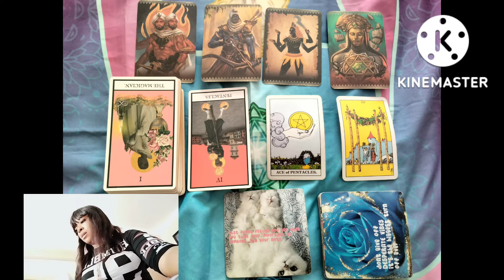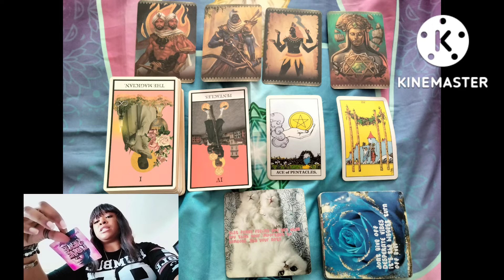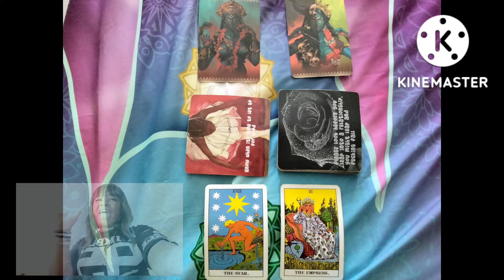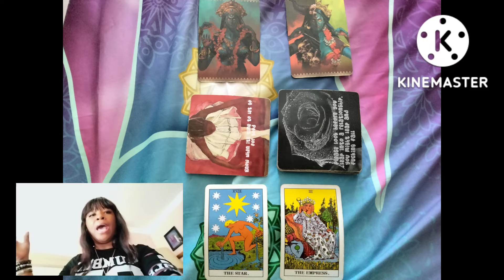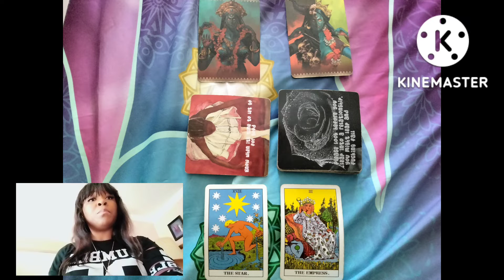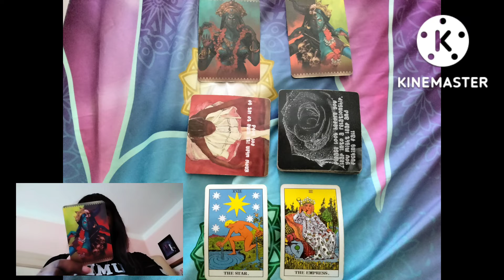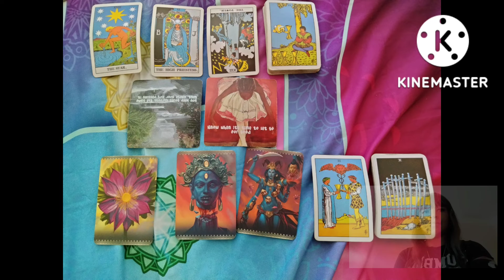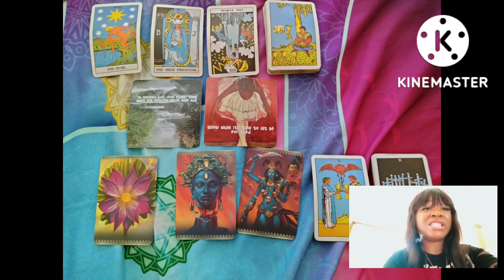October 5, 2022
☄️Que lo que mi carinos! I am Areayl Journey in these social media streets. See how all of us are being effected from our emotions, relationships, & bank accounts, so you know to move in these physical & energetic streets. Blessed

☄️𝕋𝕀𝕄𝔼 𝕊𝕋𝔸𝕄ℙ𝕊 ☄️

 ☄️ Welcome To My Channel - 0:00

☄️Astro Tea - 2:38

☄️ Pile 1- 21:06

☄️ Pile 2- 39:37

☄️ Pile - 55:26

Thank Yooouuu friend for watching ❣️BLESSED❣Make sure you like this video, subscribe & ring my notification bell so I can ring you back friend each & every time I spill the energy tea, so you know how to move in these physical & energetic streets. Blessed!

𝑀𝑦 𝑣𝑖𝑑𝑒𝑜𝑠 𝐷𝑂𝐸𝑆 𝑁𝑂𝑇 𝑟𝑒𝑝𝑙𝑎𝑐𝑒, 𝑁𝑂𝑅 𝑠ℎ𝑜𝑢𝑙𝑑 𝑒𝑣𝑒𝑛 𝑏𝑒 𝑐𝑜𝑛𝑠𝑖𝑑𝑒𝑟𝑒𝑑 𝑎𝑠 𝑟𝑒𝑝𝑙𝑎𝑐𝑒𝑚𝑒𝑛𝑡 𝑛𝑜𝑟 𝑡𝑟𝑢𝑚𝑝 𝑦𝑜𝑢𝑟 𝐶𝑂𝑀𝑀𝑂𝑁 𝑆𝐸𝑁𝑆𝐸, 𝐷𝐼𝑆𝐶𝐸𝑅𝑁𝑀𝐸𝑁𝑇, 𝐼𝑁𝑁𝐸𝑅 𝑊𝐼𝑆𝐷𝑂𝑀, 𝑁𝑂𝑅 𝑃𝑅𝑂𝐹𝐸𝑆𝑆𝐼𝑂𝑁𝐴𝐿 𝐴𝐷𝑉𝐼𝐶𝑬. 𝐼 𝑚𝑎𝑦 𝑟𝑒𝑙𝑎𝑦 𝑚𝑒𝑠𝑠𝑎𝑔𝑒𝑠 𝑡ℎ𝑎𝑡 𝑚𝑎𝑦 𝑡𝑟𝑖𝑔𝑔𝑒𝑟 𝑦𝑜𝑢 (𝑟𝑒𝑚𝑒𝑚𝑏𝑒𝑟 𝐼, 𝑙𝑖𝑘𝑒 𝑦𝑜𝑢 𝑎𝑚 𝑗𝑢𝑠𝑡 𝑎 𝑣𝑒𝑠𝑠𝑒𝑙 𝑏𝑒𝑖𝑛𝑔 𝑢𝑡𝑖𝑙𝑖𝑧𝑒𝑑. 𝑃𝑙𝑠 𝑑𝑜𝑛'𝑡 𝑠ℎ𝑜𝑜𝑡 𝑡ℎ𝑒 𝑚𝑒𝑠𝑠𝑒𝑛𝑔𝑒𝑟). 𝐼𝑡 𝑖𝑠 𝑢𝑝 𝑡𝑜 𝑦𝑜𝑢, 𝑖𝑡 𝑖𝑠 𝑦𝑜𝑢𝑟 𝑐ℎ𝑜𝑖𝑐𝑒, & 𝑖𝑡 𝑖𝑠 𝑦𝑜𝑢𝑟 𝑟𝑒𝑠𝑝𝑜𝑛𝑠𝑖𝑏𝑖𝑙𝑖𝑡𝑦 𝑡𝑜 𝑏𝑒 𝑠𝑎𝑓𝑒. 𝑅𝑒𝑚𝑒𝑚𝑏𝑒𝑟 𝑦𝑜𝑢 𝑎𝑟𝑒 𝑡ℎ𝑒 𝐶𝑟𝑒𝑎𝑡𝑜𝑟 𝑜𝑓 𝑦𝑜𝑢𝑟 𝑤𝑜𝑟𝑙𝑑 & 𝑖𝑡 𝑖𝑠 𝑦𝑜𝑢 𝑐ℎ𝑜𝑖𝑐𝑒 𝑜𝑛 𝑤ℎ𝑜 𝑦𝑜𝑢 𝑐ℎ𝑜𝑜𝑠𝑒 𝑡𝑜 𝑐𝑜-𝑐𝑟𝑒𝑎𝑡𝑒 𝑤𝑖𝑡ℎ 𝑖𝑛 𝑎𝑙𝑙 𝑎𝑠𝑝𝑒𝑐𝑡𝑠. 𝐵𝑙𝑒𝑠𝑠𝑒𝑑!

𝑃𝑙𝑒𝑎𝑠𝑒 𝑓𝑟𝑖𝑒𝑛𝑑 𝑢𝑠𝑒 𝑦𝑜𝑢𝑟 𝑑𝑖𝑠𝑐𝑟𝑒𝑡𝑖𝑜𝑛, 𝑑𝑖𝑠𝑐𝑒𝑟𝑛𝑚𝑒𝑛𝑡, & 𝑗𝑢𝑑𝑔𝑚𝑒𝑛𝑡 𝑡𝑜 𝑠𝑒𝑒𝑘 𝑝𝑟𝑜𝑓𝑒𝑠𝑠𝑖𝑜𝑛𝑎𝑙 𝑎𝑑𝑣𝑖𝑐𝑒 𝑤ℎ𝑒𝑛 𝑛𝑒𝑒𝑑𝑒𝑑.

𝑀𝑦 𝑣𝑖𝑑𝑒𝑜𝑠 𝑚𝑎𝑦 ℎ𝑒𝑙𝑝 𝑎𝑖𝑑 𝑦𝑜𝑢 𝑖𝑛 𝑚𝑜𝑣𝑖𝑛𝑔 𝑚𝑜𝑟𝑒 𝑓𝑙𝑢𝑖𝑑𝑙𝑦 𝑖𝑛 𝑙𝑖𝑓𝑒 𝑏𝑒𝑐𝑎𝑢𝑠𝑒 𝑦𝑜𝑢'𝑟𝑒 𝑙𝑒𝑎𝑟𝑛𝑖𝑛𝑔 𝑚𝑜𝑟𝑒 𝑎𝑏𝑜𝑢𝑡 𝑦𝑜𝑢𝑟𝑠𝑒𝑙𝑓, 𝑦𝑜𝑢𝑟 𝑠𝑝𝑖𝑟𝑖𝑡, 𝑦𝑜𝑢𝑟 𝑝𝑢𝑟𝑝𝑜𝑠𝑒 𝑎𝑠 𝑤𝑒𝑙𝑙 𝑎𝑠 ℎ𝑎𝑣𝑒 𝑎 𝑏𝑒𝑡𝑡𝑒𝑟 𝑢𝑛𝑑𝑒𝑟𝑠𝑡𝑎𝑛𝑑𝑖𝑛𝑔 𝑜𝑓 𝑠𝑢𝑟𝑟𝑜𝑢𝑛𝑑𝑖𝑛𝑔 𝑒𝑛𝑒𝑟𝑔𝑦. 𝑌𝑜𝑢 𝑚𝑎𝑦 𝑓𝑖𝑛𝑑 𝑦𝑜𝑢𝑟𝑠𝑒𝑙𝑓 ℎ𝑒𝑎𝑙𝑖𝑛𝑔 𝑝𝑎𝑟𝑡𝑠 𝑜𝑓 𝑦𝑜𝑢 𝑡ℎ𝑎𝑡 ℎ𝑎𝑣𝑒 𝑙𝑒𝑓𝑡 𝑎 𝑚𝑜𝑟𝑒 𝑡𝑟𝑜𝑢𝑏𝑙𝑖𝑛𝑔 & 𝑠𝑒𝑛𝑠𝑖𝑡𝑖𝑣𝑒 𝑒𝑓𝑓𝑒𝑐𝑡 𝑜𝑛 𝑦𝑜𝑢 𝑡ℎ𝑒𝑛 𝑦𝑜𝑢 𝑟𝑒𝑎𝑙𝑖𝑧𝑒𝑑. 𝑆𝑜 𝐼 𝑠𝑡𝑟𝑜𝑛𝑔𝑙𝑦 𝑠𝑢𝑔𝑔𝑒𝑠𝑡 𝑖𝑓 𝑦𝑜𝑢 𝑎𝑟𝑒 𝑐𝑢𝑟𝑟𝑒𝑛𝑡𝑙𝑦 𝑔𝑜𝑖𝑛𝑔 𝑡ℎ𝑟𝑜𝑢𝑔ℎ 𝑠𝑜𝑚𝑒 𝑡𝑦𝑝𝑒 𝑜𝑓 ℎ𝑖𝑔ℎ 𝑠𝑡𝑟𝑒𝑠𝑠, ℎ𝑖𝑔ℎ𝑙𝑦 𝑒𝑚𝑜𝑡𝑖𝑜𝑛𝑎𝑙 𝑎𝑛𝑑/𝑜𝑟 ℎ𝑎𝑣𝑒 𝑏𝑒𝑒𝑛 𝑑𝑖𝑎𝑔𝑛𝑜𝑠𝑒𝑑 𝑤𝑖𝑡ℎ 𝑛𝑒𝑒𝑑𝑖𝑛𝑔 𝑒𝑥𝑡𝑟𝑎 𝑚𝑒𝑛𝑡𝑎𝑙/𝑒𝑚𝑜𝑡𝑖𝑜𝑛𝑎𝑙 𝑠𝑢𝑝𝑝𝑜𝑟𝑡 𝑝𝑙𝑒𝑎𝑠𝑒 𝑃𝐿𝐸𝐴𝑆𝐸 𝑆𝐸𝑇 𝑈𝑃 𝑌𝑂𝑈𝑅 𝑆𝑈𝑃𝑃𝑂𝑅𝑇 𝑆𝑌𝑆𝑇𝐸𝑀 𝐹𝐼𝑅𝑆𝑇 𝑏𝑒𝑓𝑜𝑟𝑒 𝑤𝑎𝑡𝑐ℎ𝑖𝑛𝑔 𝑚𝑦 𝑣𝑖𝑑𝑒𝑜𝑠. 𝐼𝑓 𝑦𝑜𝑢'𝑟𝑒 𝑛𝑜𝑡 𝑒𝑥𝑝𝑒𝑟𝑖𝑛𝑐𝑖𝑛𝑔 𝑎𝑛𝑦 𝑜𝑓 𝑡ℎ𝑜𝑠𝑒 𝑡ℎ𝑖𝑛𝑔𝑠 𝑆𝑇𝐼𝐿𝐿 𝐻𝐴𝑉𝐸 𝑆𝑂𝑀𝐸 𝑇𝑌𝑃𝐸 𝑂𝐹 𝑆𝑈𝑃𝑃𝑂𝑅𝑇 𝑆𝑌𝑆𝑇𝐸𝑀, 𝑖𝑡 𝑑𝑜𝑒𝑠𝑛'𝑡 𝑚𝑎𝑡𝑡𝑒𝑟 𝑤ℎ𝑎𝑡 𝑡ℎ𝑎𝑡 𝑠𝑢𝑝𝑝𝑜𝑟𝑡 𝑖𝑠, 𝑒𝑣𝑒𝑛 𝑖𝑓 𝑖𝑡'𝑠 𝑗𝑢𝑠𝑡 𝑦𝑜𝑢 𝑚𝑎𝑘𝑖𝑛𝑔 𝑠𝑢𝑟𝑒 𝑦𝑜𝑢 𝑔𝑟𝑜𝑢𝑛𝑑 𝑦𝑜𝑢𝑟𝑠𝑒𝑙𝑓. 𝐴𝑡 𝑡ℎ𝑒 𝑒𝑛𝑑 𝑜𝑓 𝑡ℎ𝑒 𝑑𝑎𝑦 𝐼 𝑤𝑎𝑛𝑡 𝑒𝑣𝑒𝑟𝑦𝑜𝑛𝑒 𝑡𝑜 𝑏𝑒 𝑠𝑎𝑓𝑒!

𝐻𝑎𝑝𝑝𝑦 𝐻𝑒𝑎𝑙𝑖𝑛𝑔! 𝐻𝑎𝑝𝑝𝑦 𝐴𝑠𝑐𝑒𝑛𝑠𝑖𝑜𝑛! 𝐴𝑛𝑑 𝑅𝑒𝑚𝑏𝑒𝑟 𝑇𝑜 𝑇𝑒𝑙𝑙 𝑌𝑜𝑢𝑟𝑠𝑒𝑙𝑓, "𝐼 𝐴𝑀 𝐼𝑅𝑅𝐸𝐹𝑈𝑇𝐴𝐵𝐿𝐸!" 𝐵.𝐾.𝐴. ' 𝐼'𝑚 𝐼𝑚𝑝𝑜𝑠𝑠𝑖𝑏𝑙𝑒 𝑇𝑜 𝐷𝑒𝑛𝑦!' 𝑆𝑡𝑎𝑦 𝐵𝑙𝑒𝑠𝑠𝑒𝑑 𝑈𝑝 𝐵𝑒𝑎𝑢𝑡𝑖𝑓𝑢𝑙 𝐺𝑜𝑑𝑑𝑒𝑠𝑠𝑒𝑠 & 𝐻𝑎𝑛𝑑𝑠𝑜𝑚𝑒 𝐺𝑜𝑑𝑠! 𝐵𝑙𝑒𝑠𝑠𝑒𝑑.